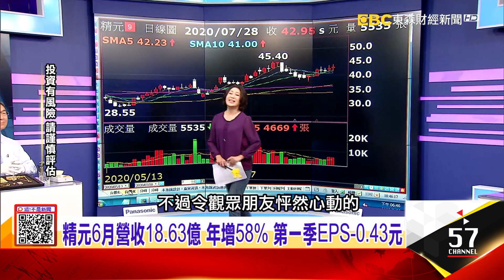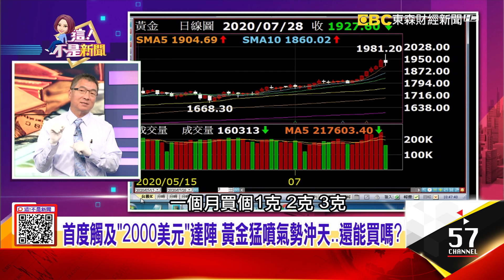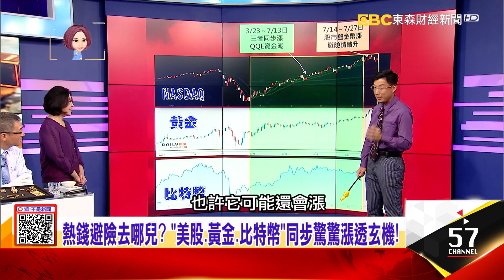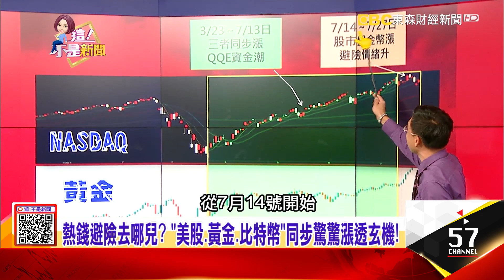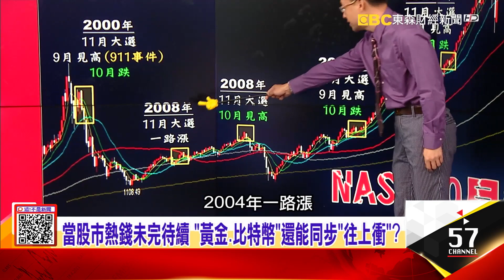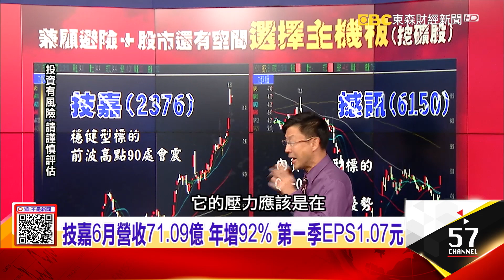熱錢避險去哪兒？ 「美股、黃金、比特幣」同步驚驚漲透玄機！真金不怕火煉！燒給你看…金價狂飆「真金、假金」怎分辨？-【這！不是新聞 精華篇】20200728-5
股市熱錢未完待續 「黃金、比特幣」還能同步「往上衝」？
熱錢避險去哪兒？ 「美股、黃金、比特幣」同步驚驚漲透玄機！真金不怕火煉！燒給你看…金價狂飆「真金、假金」怎分辨？